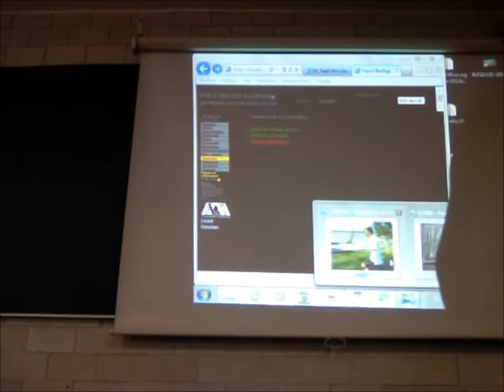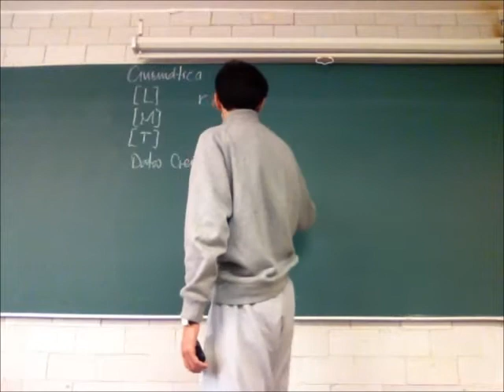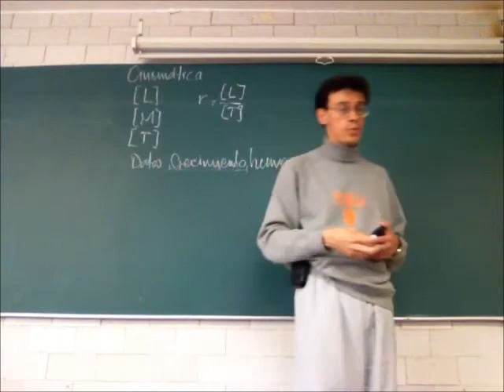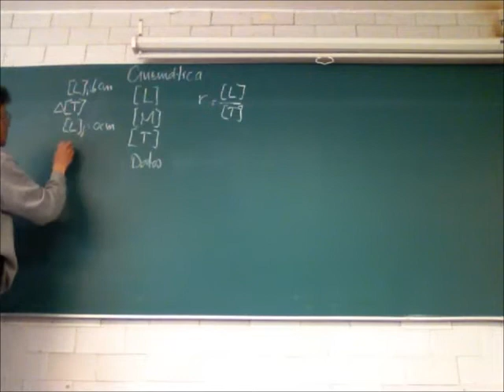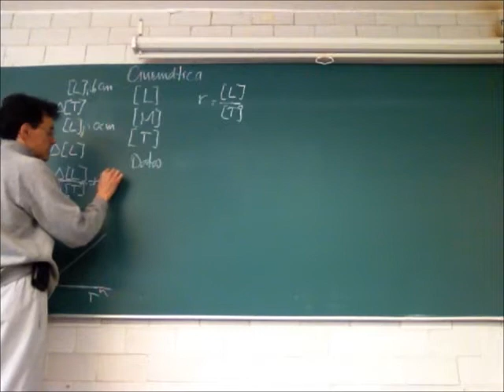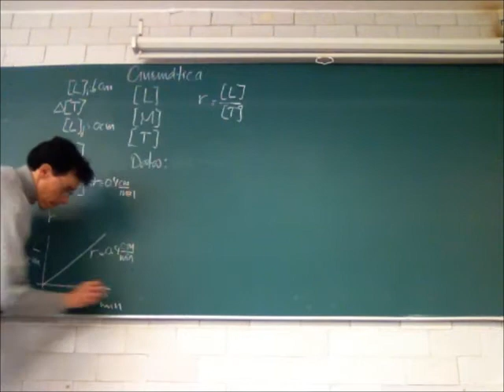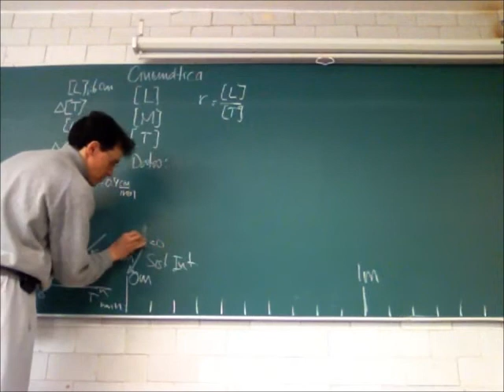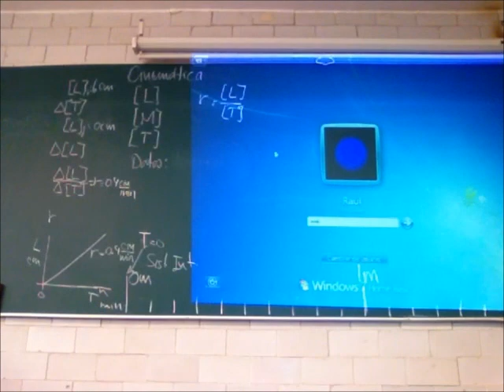Dinámica: fuerzas como causas del cambio y su equilibrio - 13-Invierno - Prof Raúl Alva 1/4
Dinámica: fuerzas como causas del cambio y su equilibrio